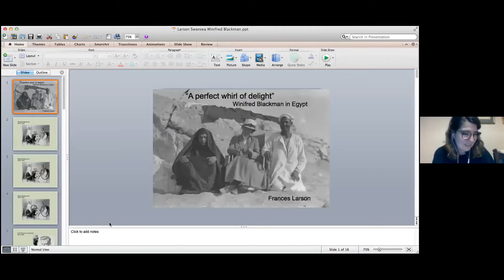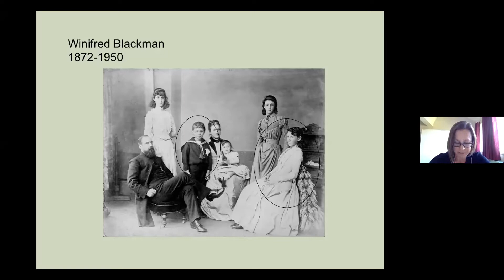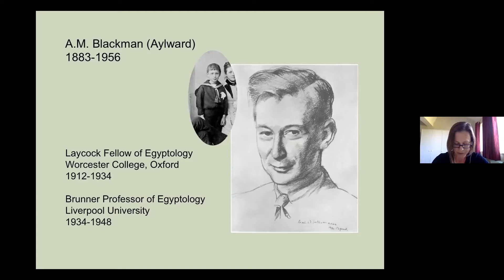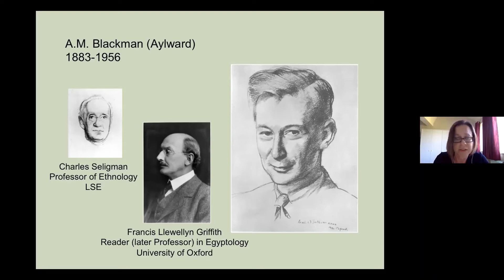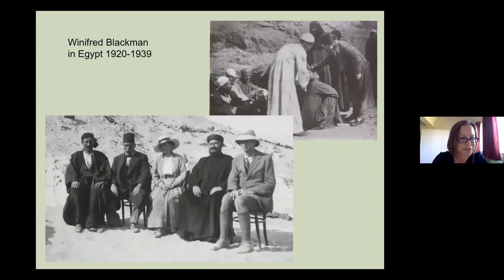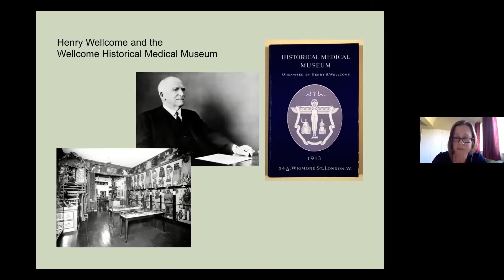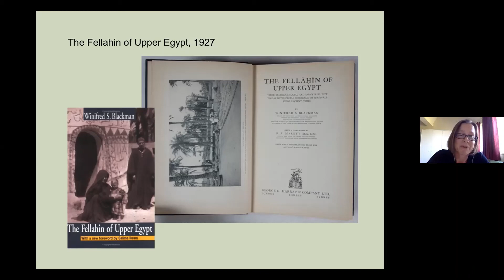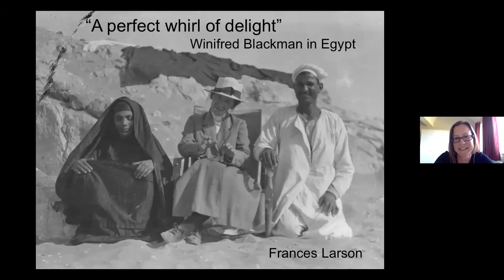“A perfect whirl of delight”: Winifred Blackman in Egypt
Frances Larson (author of An infinity of things: how Sir Henry Wellcome collected the world)